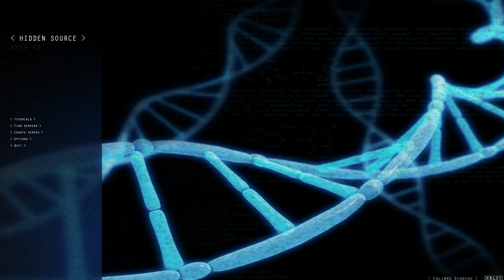Subject 617 Strategies for the Improving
Advanced Skills and Tactics for those wanting to further their skills.